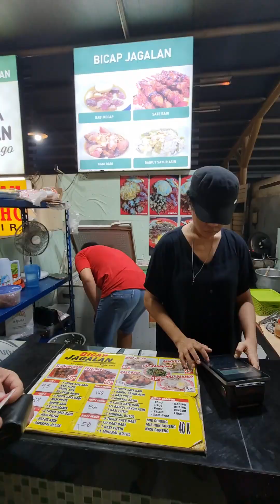A DAY IN MY LIFE‼️😍 PECEL MBAH GENDUT/NAIK BIS DARI PAKUWON CITY MALL KE TP‼️😍 DINNER FOOD FESTIVAL🤤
pagi ke vihara/
siang makan pecel mbah gendut
Hagen Yarren main HP di mobil
naik bis gratis dari Pakuwon City Mall ke Tunjungan Plaza
makan siang lagi di WOK
beli boneka di Gramedia
KKV
makan malam di Food Festival